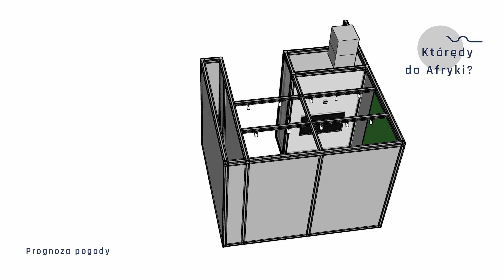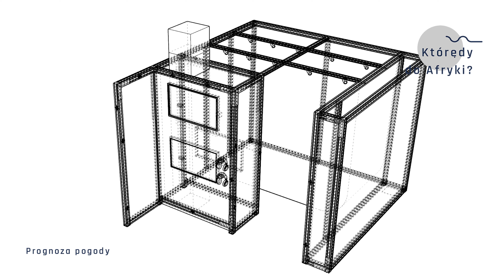Prognoza pogody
Pogoda na ten tydzień zapowiada się jak❓☀🙂 Sprawdź w naszym centrum informacyjnym 👉 pogodynka MCN nieomylna przecież jest 😉
Eksponat "Prognoza pogody" pokaże zastosowanie satelitów do rejestrowania obrazów pogodowych i możliwość amatorskiego odbioru danych satelitarnych.
Stanowisko to umożliwi zwiedzającemu wcielenie się w rolę prezentera pogody posługującego się mapami widocznymi dla widza dzięki zastosowaniu techniki green box.
MCN tworzy się